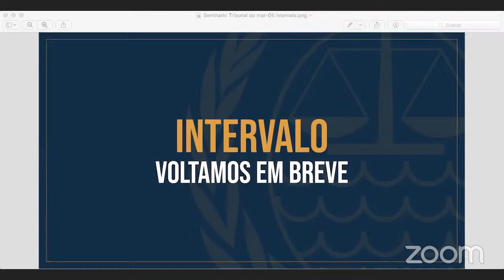Seminário sobre os 25 anos do Tribunal Internacional do Direito do Mar - Manhã